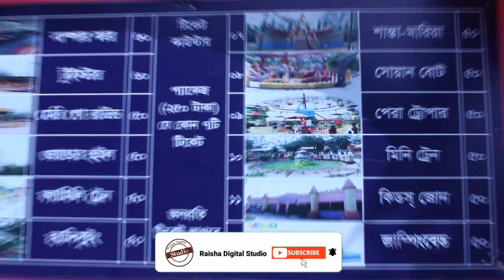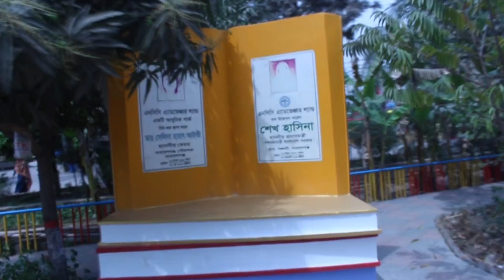Adventure Land Park Panchabati Fatullah Narayanganj। অ্যাডভেঞ্চার ল্যান্ড পার্ক। 2021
Raisha Digital Studio " চ্যানেলটিতে আজই সাবস্কাইব করুন। অবশ্যই লাইক কমেন্ট শেয়ার করতে ভুলবেন না।
►ভিডিওগুলোতে লাইক দিন এবং কমেন্ট করে আপনারা  উৎসাহ প্রদান করুন।

কারো কাছে অনেক বেশী ভালো লাগবে, আবার কারও কাছে অনেক খারাপ ও লাগতে পারে এটাই স্বাভাবিক । তাই বাজে মন্তব্য না করে , আপনার মূল্যবান মতামত দিন দয়াকরে। যেন আপনার কাছ থেকে অনুপ্রেরণা পেয়ে আমরা আরও ভালো কাজ উপহার দিতে পারি।

আর আপনাকে এটাও বলে রাখছি - যে সব ধরনের কমেন্টস আপনি আমাদের করতে পারেন কোন ধরনের গান আপনার পছন্দ। আমি সেটা  করার চেষ্টা করবে।

Address:- Fatullah, Narayanganj, Bangladesh

আমার চ্যানেল দেখার জন্য ধন্যবাদ।
ঠিকানা: - ফতুল্লা, নারায়ণগঞ্জ, বাংলাদেশ |
এই চ্যানেলটি পরিচালনা করছেন মো: রাসেল আকন |
মোবাইল নাম্বার ০১৬৭৫-৭৮৭৫৯৩ - ০১৯৭৫-৭৮৭৫৯৩